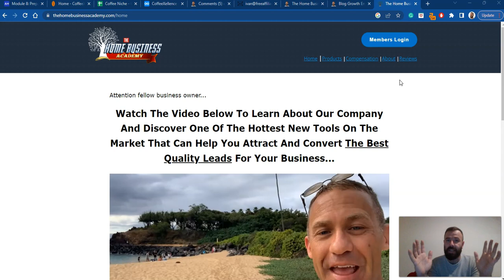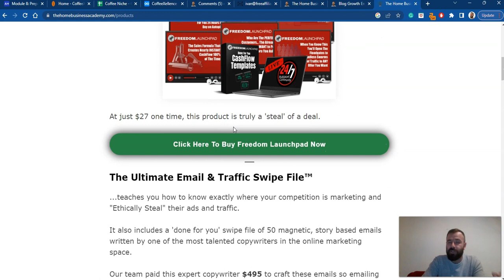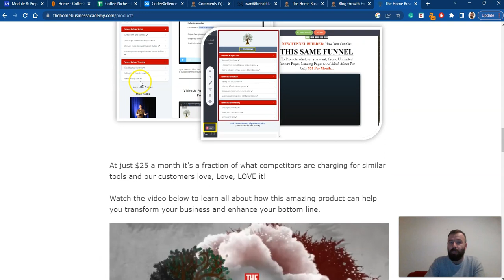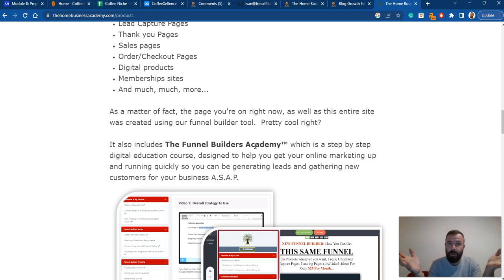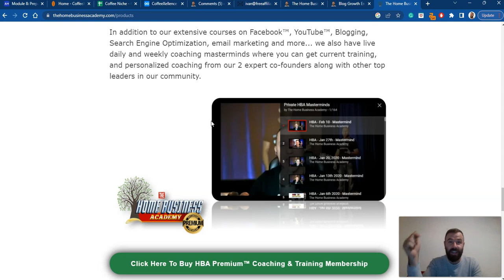Home Business Academy Review - Is It a Scam or Legit?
Home Business Academy Review.

The Home Business Academy is a platform founded by Mike Hobbs and Paul Hutchings. With this program, they teach how to start an online business. On top of it, they provide tools like funnel builder, premium coaching, DFY email swipes, etc. In this review, I'll discuss the pros and cons and whether HBA is a scam or legit.